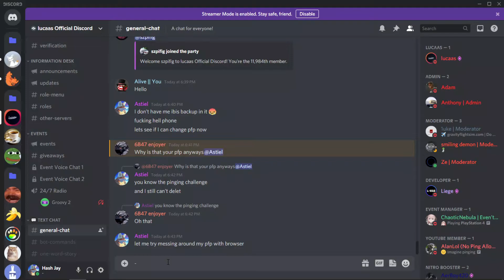Discord, I can't change pfp, help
I first encountered this bug while I was casually taking pfp challenges.

It's quite often to stumble upon a person who can't change their profile pictures. From what I can gather, it would be the problem with your Internet, Cache or the server having a little hickups.

I find that PC client is more prone to this bug than mobile. I advice you to use mobile version in case your PC can't change your pfp.

How to change pfp if it's not working:
1) Use another device
2) Restart PC client (Ctrl+R)
3) Use browser client
4) Clear cache (for mobile users)
5) Pray to Discord God for the server to be good.